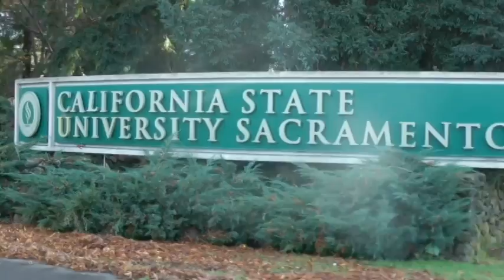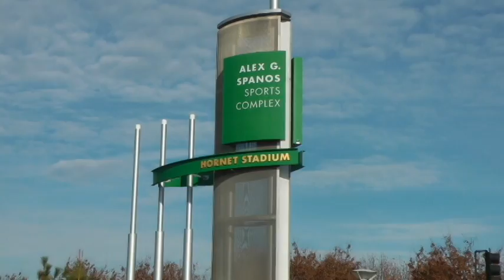Hornet Football: The Introduction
Welcome to Sacramento State Football!